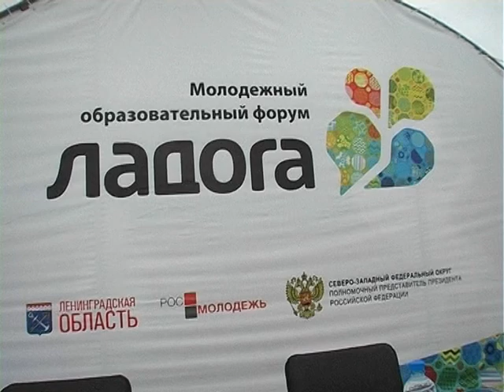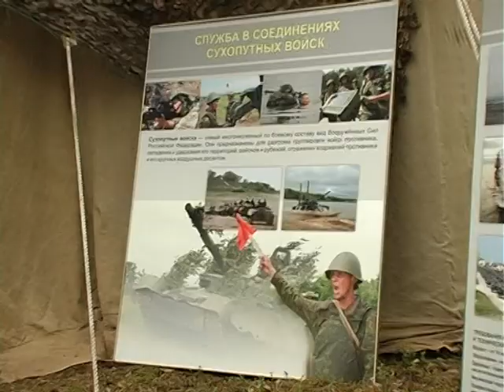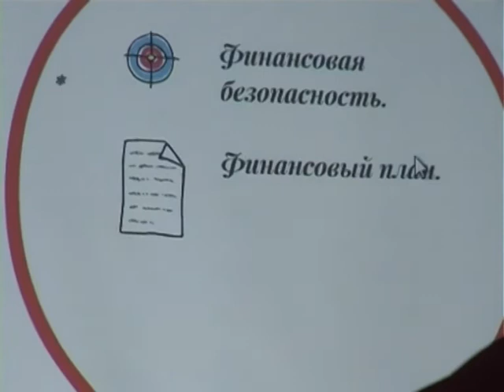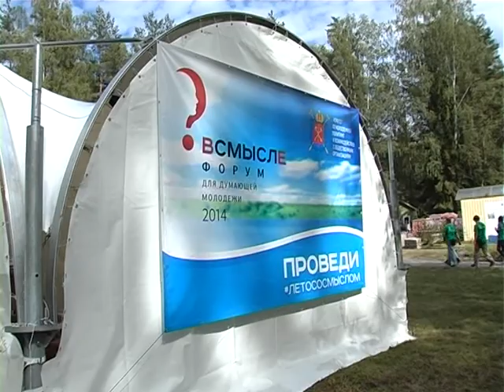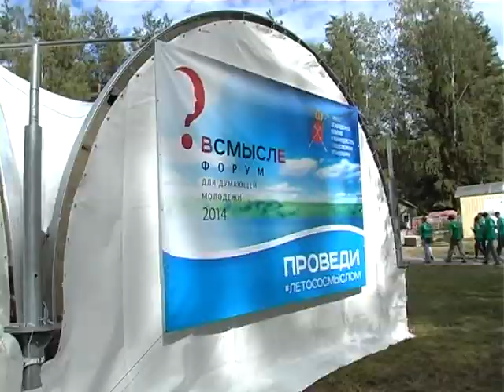Ладога-2014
Ненецкий округ на форуме "Ладога-2014" представила делегация из 15 человек. Результаты впечатляющие -- наш регион оказался третьим, обойдя 8 других субъектов.